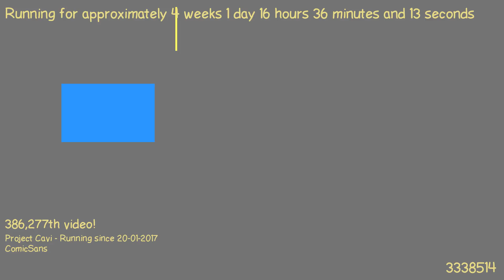1487515231 - Webdriver Cavi - F_0